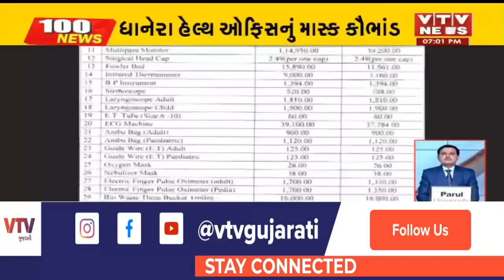આજના સાંજના મહત્વના સમાચાર । 100 News| VTV Gujarati News । 13-02-2021